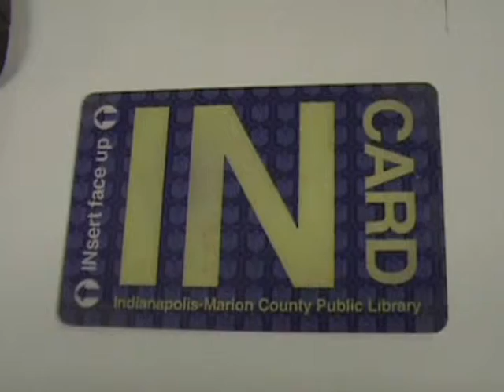Creative Kids Talent Workshop Video: The Library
The Creative Kids Talent Workshop acting class storyboard video "The Library"